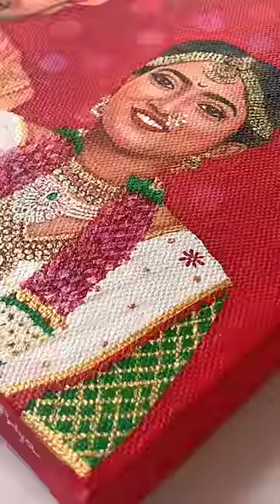How to SAVE Painting 😱